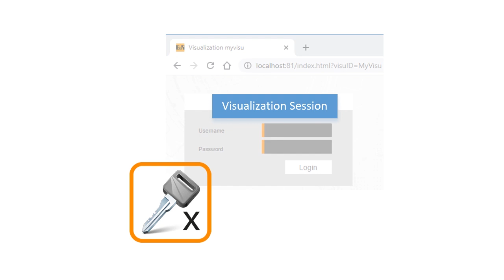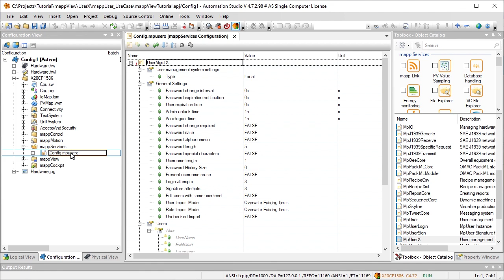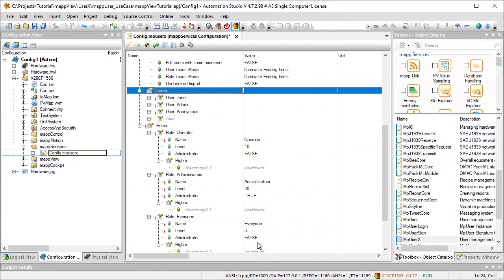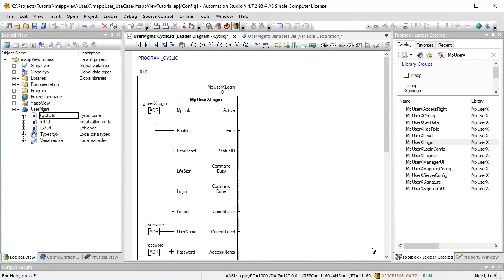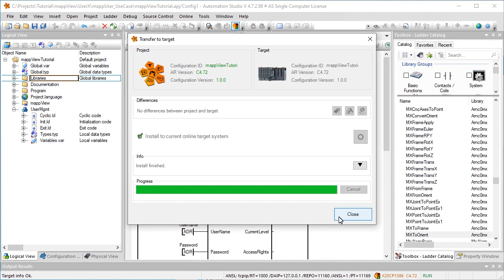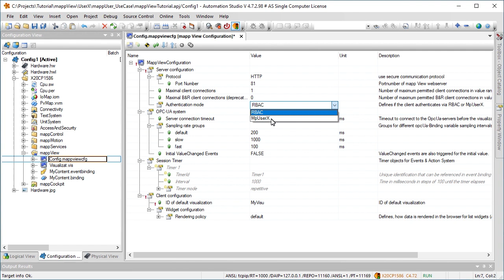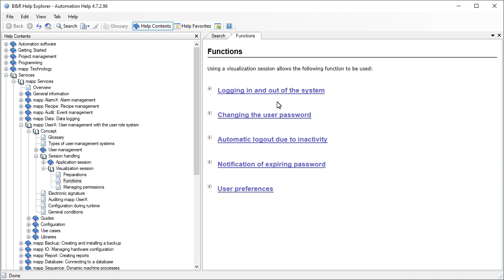mapp UserX 1 - creating a user management system [sub: EN, DE, JA, PL]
This tutorial explains how mapp UserX can be used in order to create a user management system.